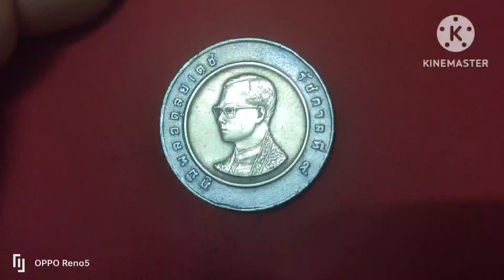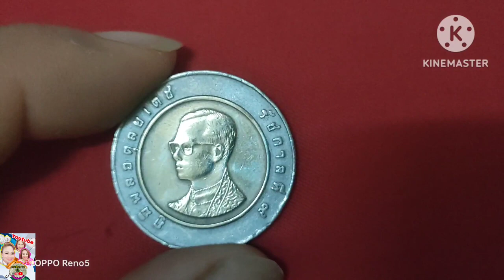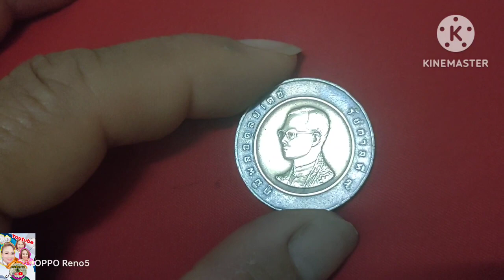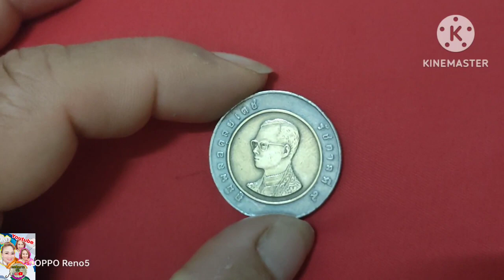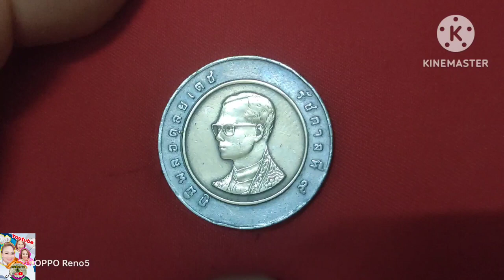เหรียญ10บาทปี2542ติดอันดับหายายากมีราคาเกินหน้าเหรียญ